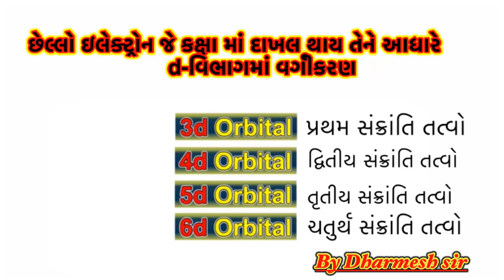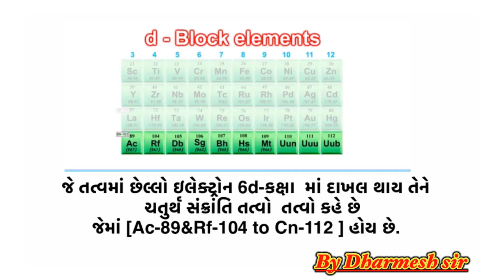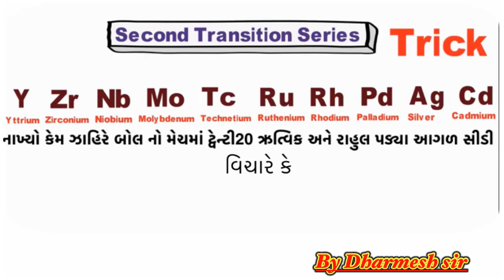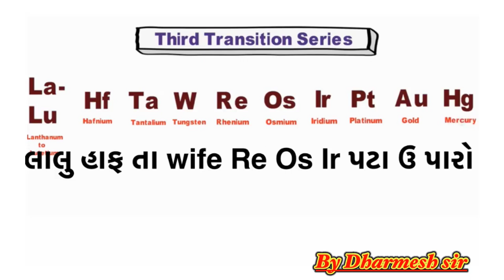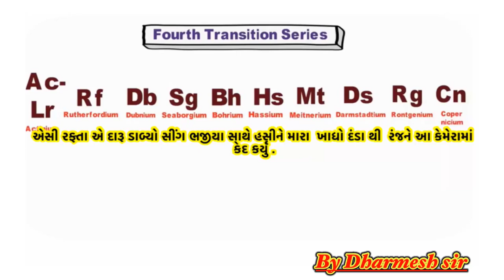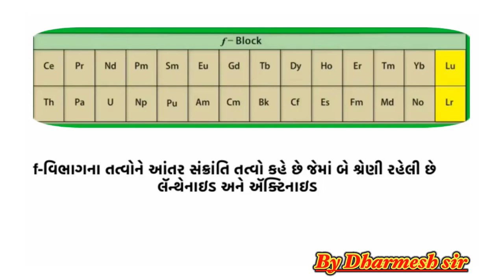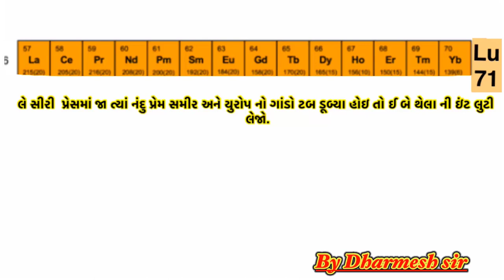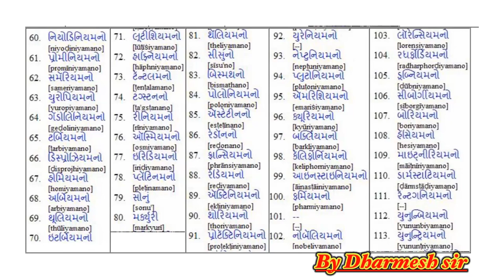method to Memorize Periodic Table Super Trick, Very Funny & Super Easy trick, easy method